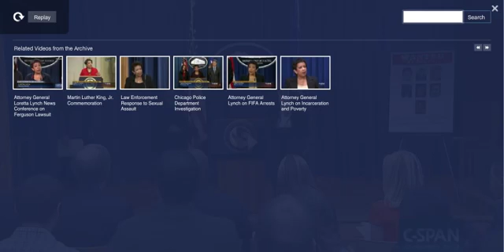Attorney General Loretta Lynch News Conference Charges against Iranian Hackers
Attorney General Loretta Lynch News Conference Charges against Iranian Hackers Attorney General and FBI Director News Conference Attorney General .

انتشار تصاویر7 هکر ایرانی حمله کننده به سد نیویورک / FBI برای دستگیری جایزه تعیین کرد آمریکا هفت هکر ایرانی.

The Justice Department has charged seven Iranian hackers in a series of cyberattacks against banks and a small dam outside of New York City. (March 24) .